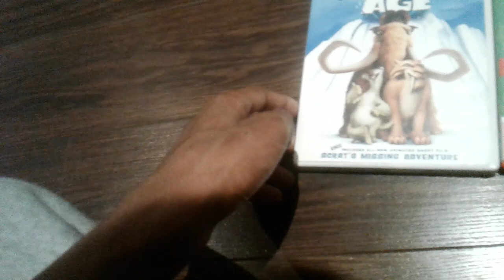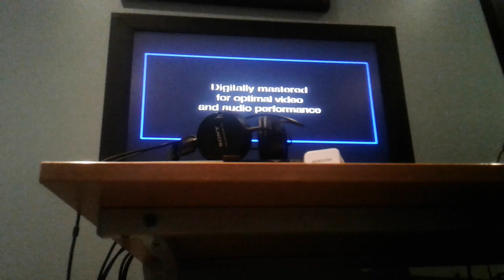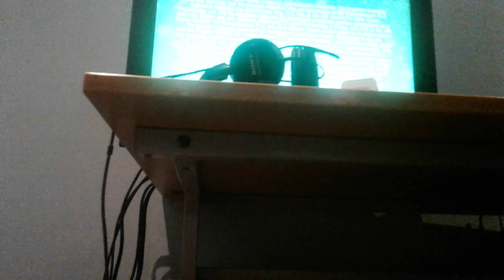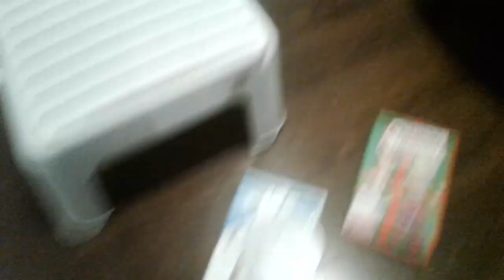Double Feature DVD Opening 7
Here's the opening:

1. FBI Screen
2. Attention Screen
3. Interviews Screen
4. Blue PG Rating Screen
5. Choose Format
6. DVD Menu
7. 20th Century Fox Home Entertainment logo
8. THX logo
9. Format Screen
10. 20th Century Fox logo
Here's the opening:
Opening Order:
1. FBI Warning Interpol screen
2. Hit Entertainment logo
3. Start of DVD Menu